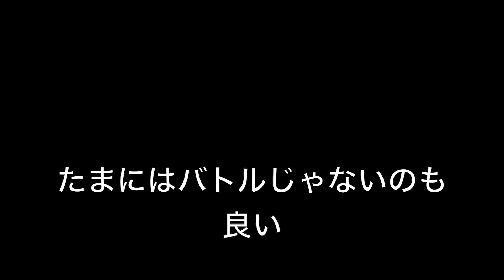大量のハナチャンコースがやばすぎた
なんとサムネに虹色の文字を入れる技術を手に入れました。